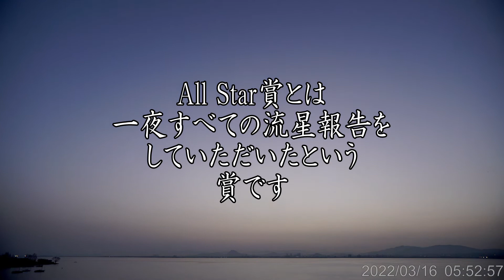おとめ座流星群2022年3月15日夜～翌朝from琵琶湖湖畔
■PC
CPU：intel Core i7 6700K 4.0GHz(Max 4.6)

OS：Windows10 home

・自作